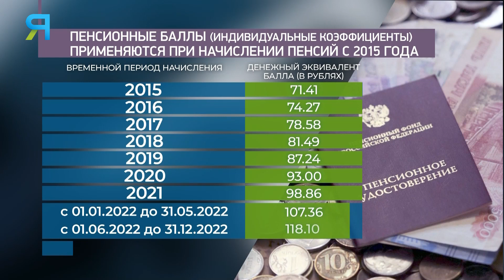Как растёт пенсия у работающих пенсионеров и сохранится ли прибавка за пределами округа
Ямальская доплата к пенсии, так называемые «неёловские», выплачивается пенсионеру даже при переезде в другой регион, ежегодная корректировка пенсии работающих пенсионеров имеет свой «потолок», а срок выплаты всей суммы с учётом индексации после прекращения трудовой деятельности сократился вдвое. Подробнее обсудили с управляющей фондом пенсионного и социального страхования РФ по ЯНАО Таисой Фёдоровной Колоколовой.